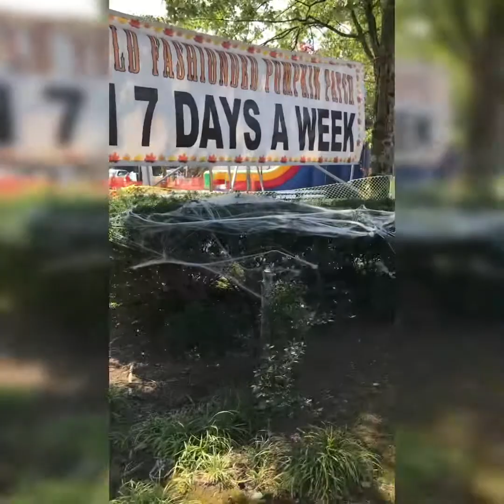Sadie & Eleanor 10/01/2021 Part 1